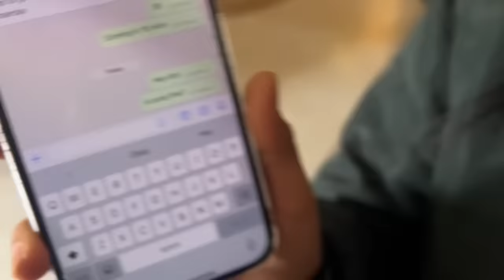Prank kar diya yashi par 😂